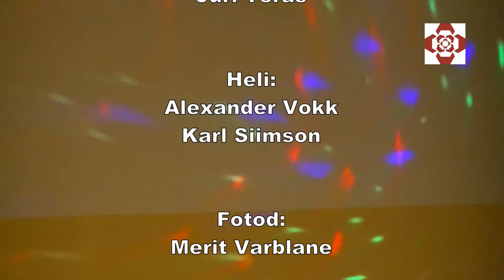Liikumispäev "Värvidemäng" 4.-6. klassid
Viljandi Paalalinna Kooli liikumispäev "Värvidemäng" 4.-6. klassid